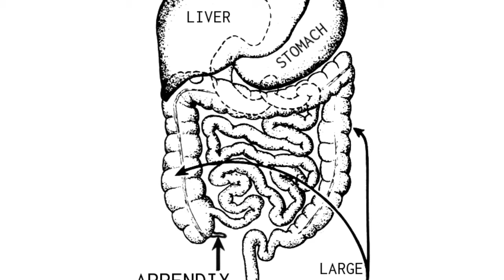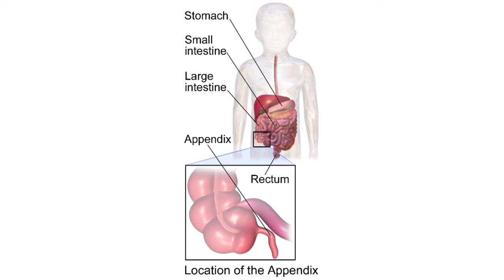The story of doctor who perfomed Surgery On himself(self surgery చేసుకున్న వ్యక్తి )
Hi friends this video shows who performed surgery himself one great doctor story.see this video get more knowledge..